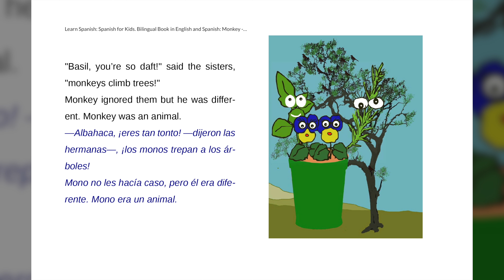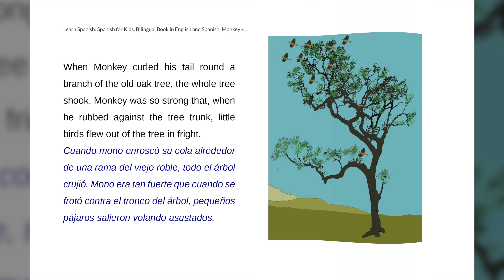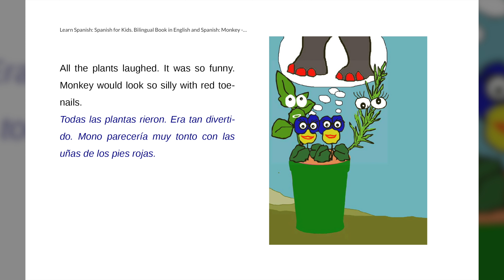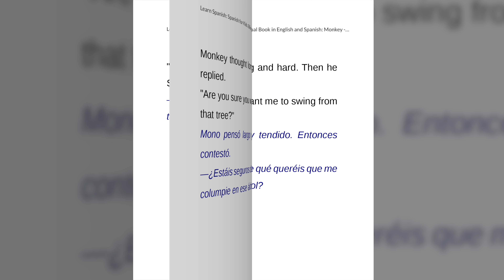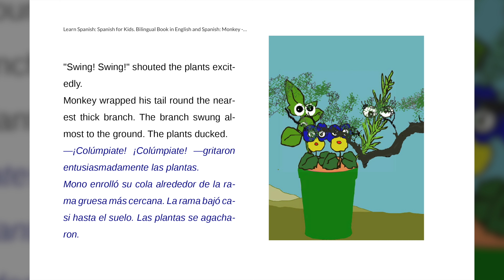Monkey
"Bedtime Storytime" is a heartwarming YouTube series designed to provide children with an enriching bedtime routine. Each evening, at 7pm, a teacher from the renowned Amazing Kids Paradise Academy in Paterson will read a captivating bedtime story. This YouTube series aims to create a tranquil and enjoyable atmosphere for children as they unwind before sleep.